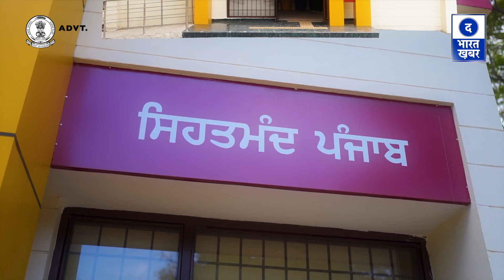Youtuber arrested | राष्ट्रीय पक्षी मोर के साथ कर दिया ऐसा काम, पुलिस पकड़ कर ही ले गई